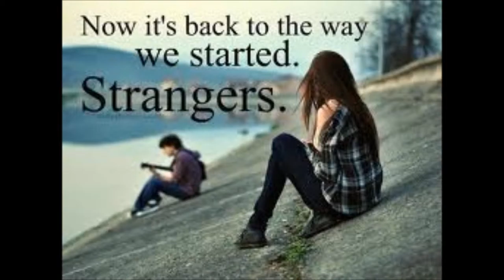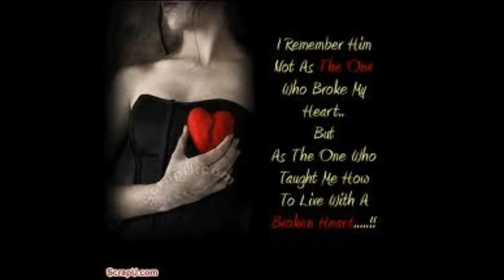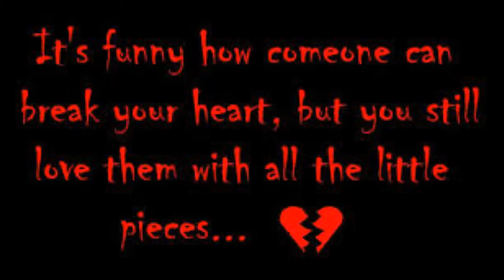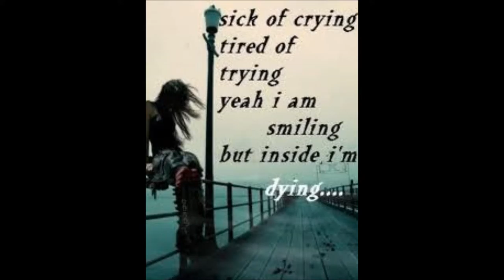James Young, Parachute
a little video, I have made to show, a little bit about , how love can affect us as people, the song is from the upcoming singer James Young and is called Parachute. I don`t own any of the content, in this video.